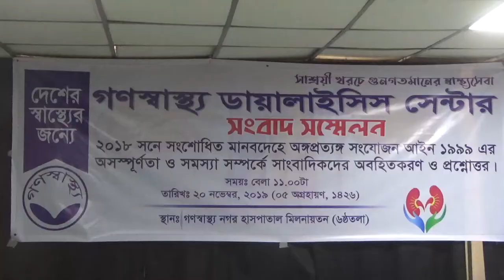Press Release for Organ Transplantation LAW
Press Release for Organ Transplantation LAW  covered by Mohammed Shawkat Ali ( Doctor Arman) making Video since 1980, Professor of Forensic Medicine & Law at GONOBISWABIDYALAY (PEOPLES UNIVERSITY). Also working in field of telemedicine & Innovative Research.